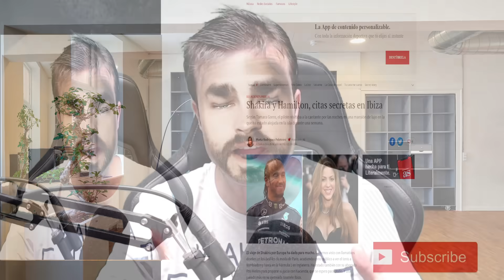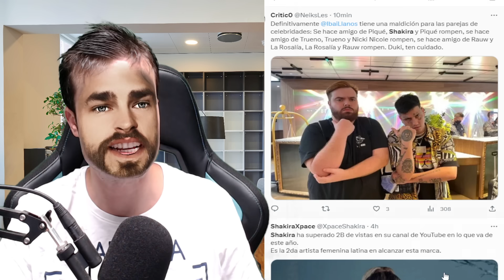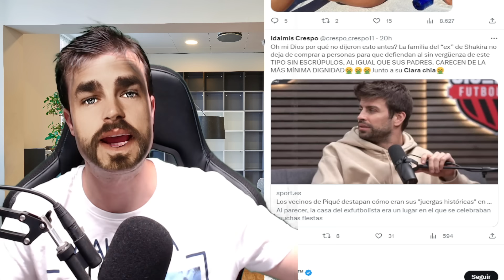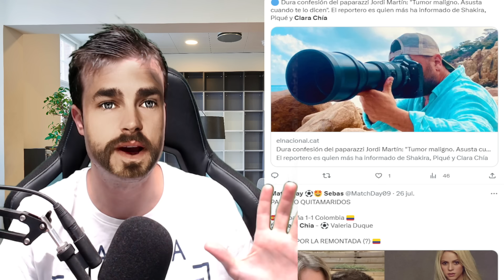🚨😱GRAVE ÚLTIMA HORA para CLARA CHÍA x TERRIBLE TUMOR encontrado POR JORDI MARTÍN x SHAKIRA y PIQUÉ